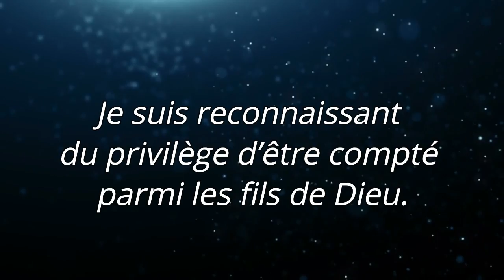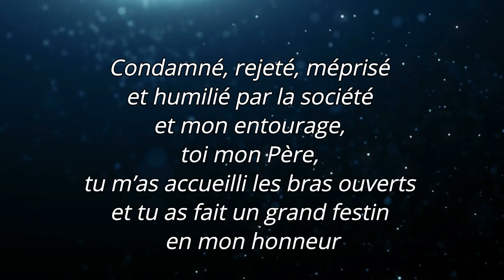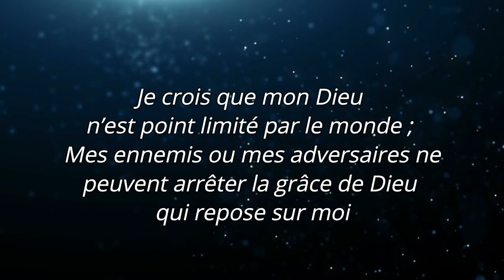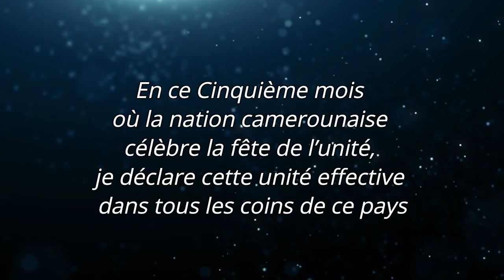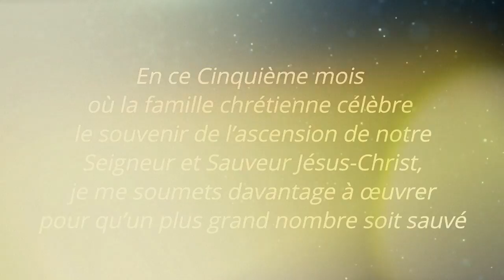PROCLAMATION MAI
Prière de remerciement et de reconnaissance envers Dieu pour les bénédictions reçues. Reconnaissance et louange de la puissance de la parole de Dieu qui guide et protège sa vie. Célébration de la fête du travail, la fête de l'unité nationale et la fête de l'Ascension. Détermination à servir l'Éternel tout au long de l'année 2023.

📓 les livres et les calendriers de priere sont disponibles au numero:
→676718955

Mercredi en Montagne est un mouvement inspiré par Dieu pour la restauration des vies et des familles. Il fonctionne en cellules de prière. A travers ce mouvement, Dieu travaille à transformer une âme pour qu’elle manifeste le caractère de Christ, sa vie devient un témoignage qui favorise le salut de ses proches (famille, voisin, collègue etc.). Seule la Parole de Dieu unit toutes les personnes qui se connectent à ce programme. Il accueille toute personne, croyante ou non et permet que chacun commence ou continue de servir Dieu dans son assemblée. Sous l’inspiration du Saint-Esprit, des thèmes d’édification sont développés tous les mois dans cette brochure qui est distribuée gratuitement et le Seigneur suscite en son peuple un esprit de consécration et de sacrifice pour sa gloire, c’est la raison pour laquelle les rencontres d’édification se tiennent tous les mercredis après-midi dans les différentes cellules de prière (Douala, Yaoundé, Bafoussam, Bagangté, Bamendjou, Bangou, Ebolowa, Kribi, Foumban, Bertoua, Tchoutnoun, Baïgom, Mbouda, Dschang, également au Canada, et en Centrafrique.).

Propager l’évangile à travers les brochures et couvrir toute la nation reste notre challenge. Les familles, les couples, les vies sont restaurées, les chefs d’entreprises sont gagnés à Christ et impactent leurs activités. Le ministère ‘vie de prière’ est né, des prières sont élevées à des heures de veilles (00h,02h,04h,06h,08h,10h,12h,14h,16h,18h,20h,22h) et de nombreux témoignages de guérison, de délivrance et de transformations de vie sont relevés. Le Seigneur dispose des sentinelles pour veiller. Des programmes intenses se multiplient le long de l’année pour créer de l’impact. Les sites web et plusieurs
projets d’expansion sont lancés dans le but de répandre l’évangile sur la terre. La vision avance en obéissant à cette instruction divine: « Elargis l’espace de ta tente ; qu’on déploie les couvertures de ta demeure : Ne retiens pas ! Allonge tes cordages, et affermis tes pieux ! Car tu te répandras à droite et à gauche… » (Esaïe 54 : 2-3). Gloire à Dieu !

PROGRAMME : TOUS LES MERCREDIS
- 05h-06h Dévotion matinale (Louanges, adoration, prière, méditation)
- 15h30-18h Prière en cellule ou en individuel
Grande union de prière tous les mercredis. Le jeûne sans boisson, ni nourriture est observé de 00h à 18h.